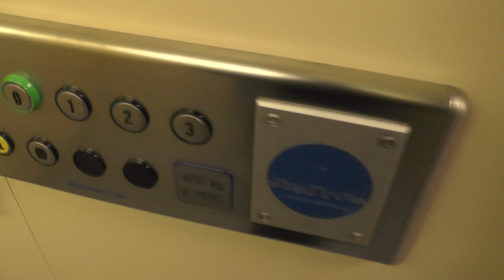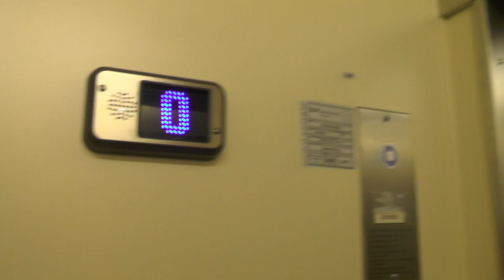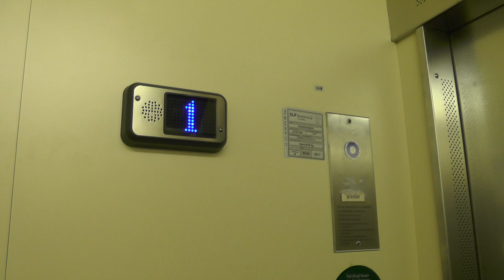DEVE (MB: Hissen AB) Hydraulic Elevator @ Gröndalsvägen 13, Stockholm, Sweden!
ELEVATOR INFORMATION!

Manufacturer/Tillverkare: DEVE
Model/Modell: TKID
Installation year/Byggår: 1989
Latest modernization year/Senast moderniserat år:
Capacity/Maxvikt: 630Kg - 8 Persons
Floors/Antal våningar: 5 = (K) B 1 2 3

Location/Adress: Gröndalsvägen 13, 117 66 Stockholm (Gröndal) SWEDEN!
Camera/Kamera: Panasonic HC V720!